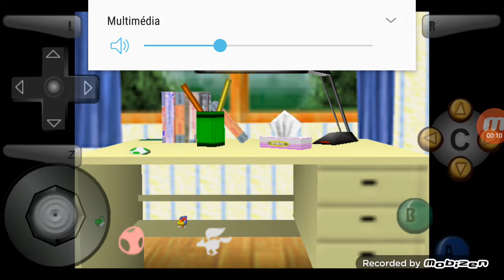Yoshi VS Falco